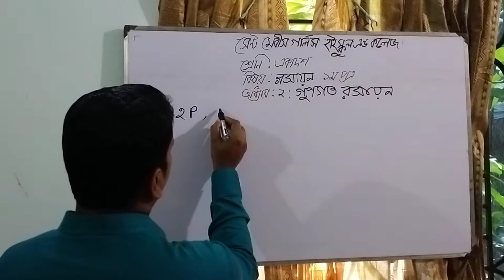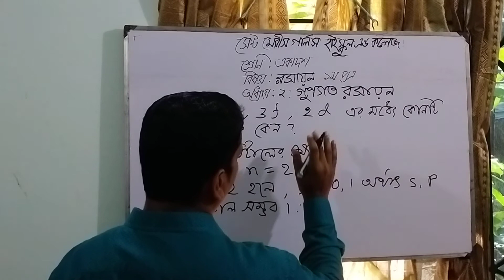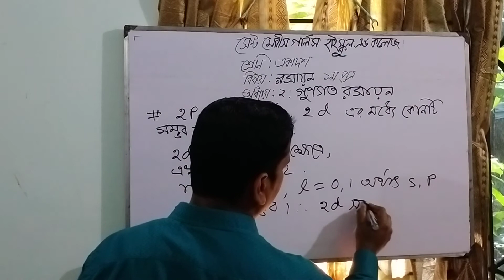শ্রেণীঃএকাদশ;বিষয়ঃ রসুন ১ম পত্র;২য় অধ্যায়ঃগুণগত রসায়ন